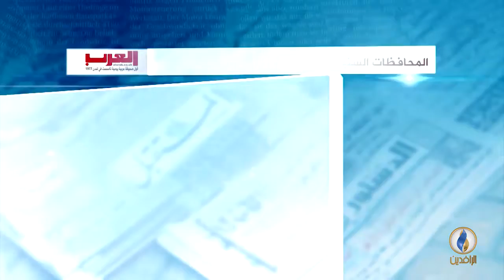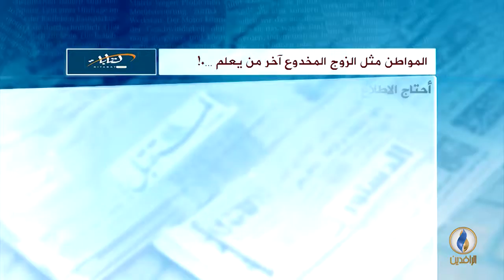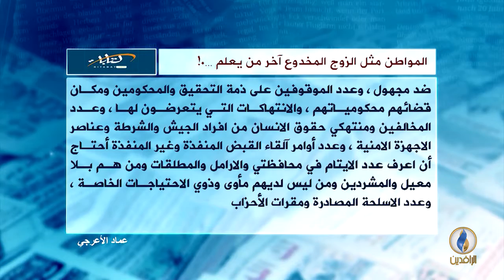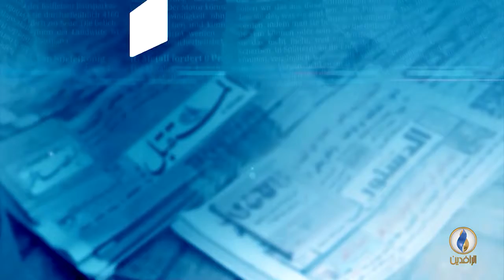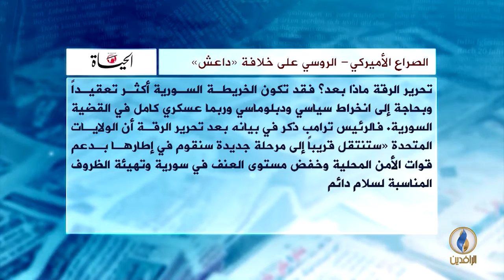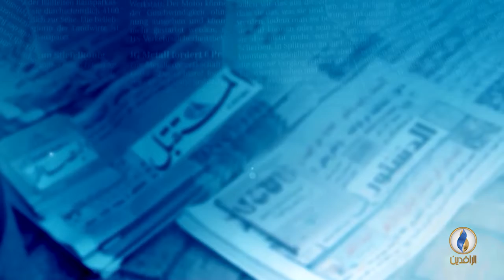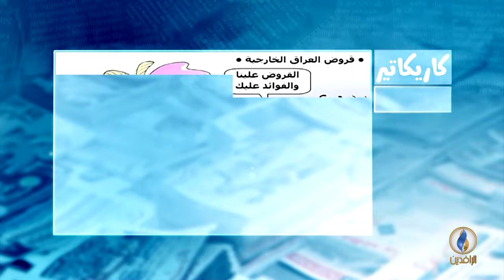صدى_الأقلام | 16-11-2017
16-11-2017